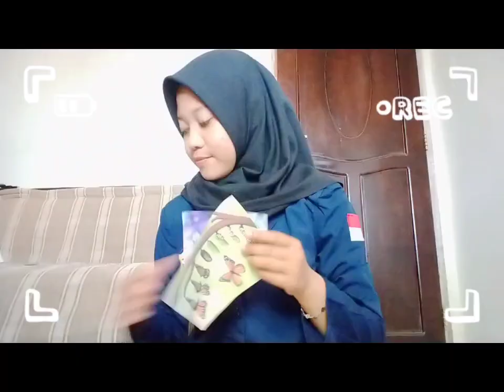Media Pembelajaran "Maze Berjendela" 🪟 _ (Tema : Binatang _ Sub Tema : Kupu-kupu 🦋)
Nama             : Nadia Septian Putri
NPM               : A1I020032
Kelas              : 3B
Angkatan       : 2020
Nama Media : Maze Berjendela
Tema              : Binatang
Sub Tema      : Kupu-Kupu